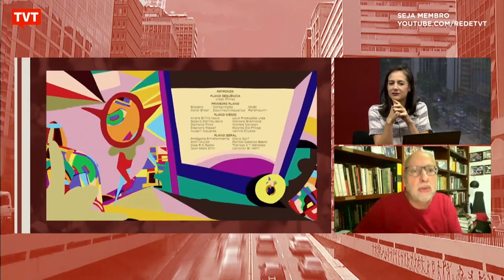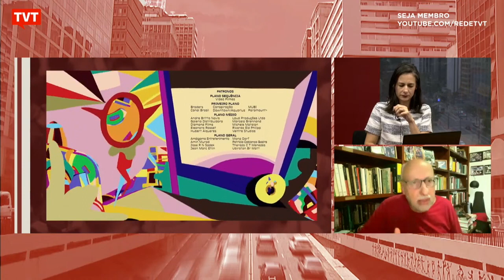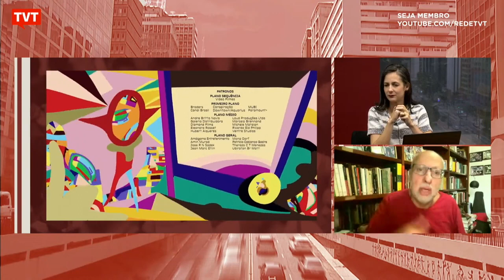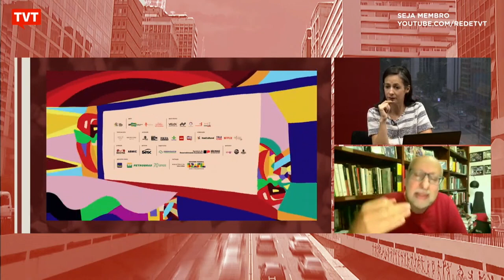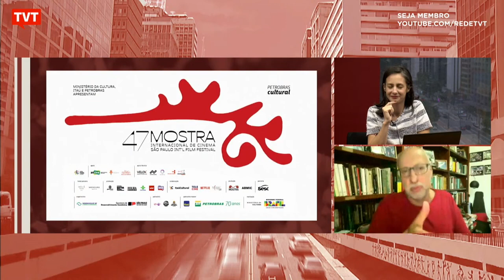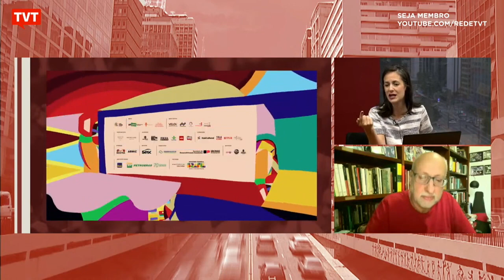Mostra Internacional de Cinema de São Paulo: confira as dicas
O crítico de cinema e jornalista cultural Luiz Zanin traz dicas de filmes da 47ª edição da Mostra Internacional de Cinema de São Paulo. Confira!